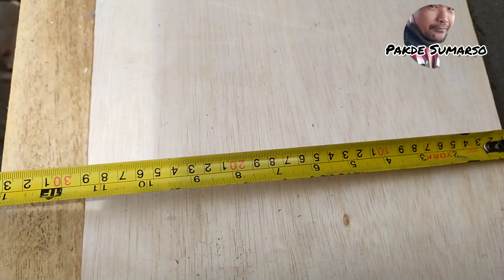Cara Bikin Talang Air Cor Beton || CONSTRUCTION OF CORATE Gutters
video ini berisikan langkah-langkah dalam pembuatan talang air berupa coran beton dimulai dari persiapan hingga selesai.
satu lagi talang air ini menggunakan besi anyaman cincin segitiga yang jarang dilakukan oleh tukang manapun.